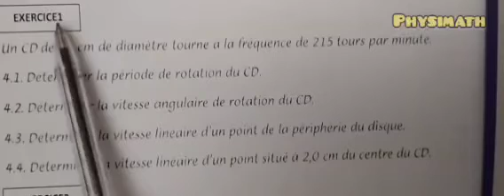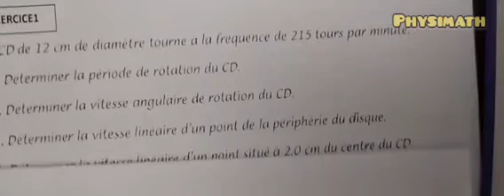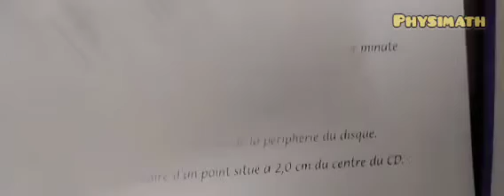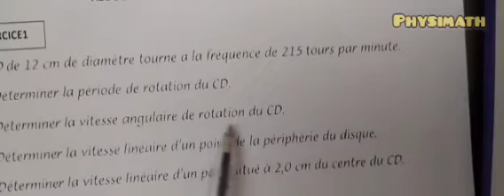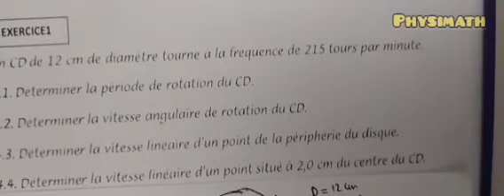Contrôle 1partie physique Exercice 1 .....1ère année BAC SM/SX